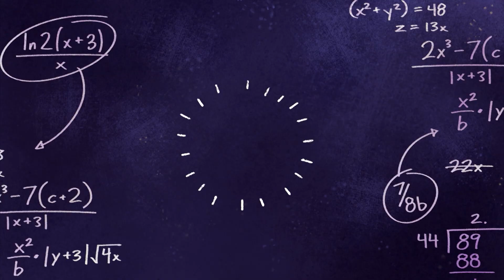Einhorn-Kitty | Der Skaterhündchen-Stunt | Cartoon Network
👊 Teeny Titans: Sammle & Kämpfe | Jetzt herunterladen!

Einhorn-Hündchen will seine Skaterfreunde mit seinen Fähigkeiten beeindrucken. Leider hat er keine. Einhorn-Kitty und die Gang wollen sein Selbstbewusstsein aufpolieren und ziehen die Unsichtbarkeitsanzüge von Dr. Fuchs an, um ihm bei den unmöglichsten Moves zu helfen!

Willkommen beim offiziellen YouTube-Kanal von Cartoon Network Deutschland. Hier kannst du auf Videos und Clips mit Titelmelodien und -songs sowie auf Einblicke in interaktive Spiele zugreifen: Die fantastische Welt von Gumball, Adventure Time – Abenteuerzeit mit Finn und Jake, Ben 10 Omniverse, Teen Titans Go!, Mixels, Regular Show, Batman, Lego Ninjago, Uncle Grandpa, Steven Universe, Clarence und viele weitere warten auf dich.